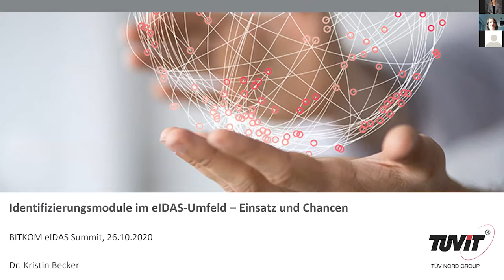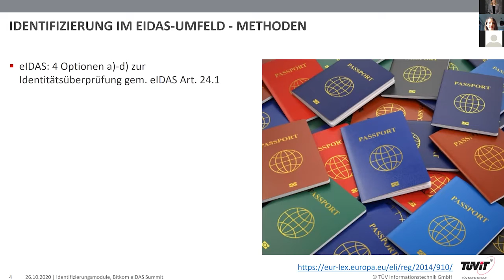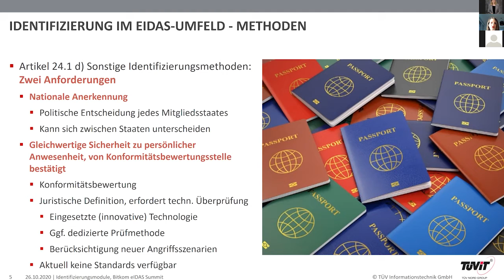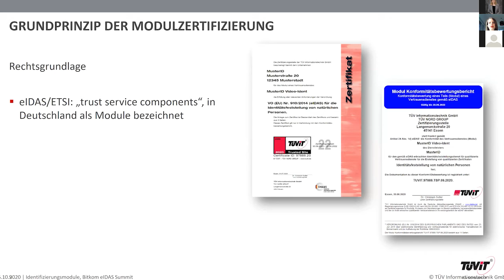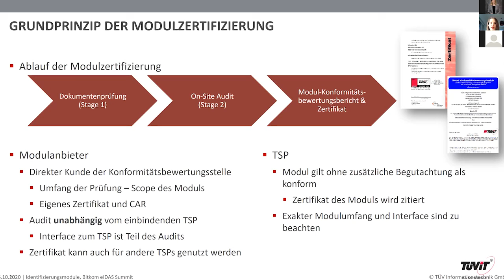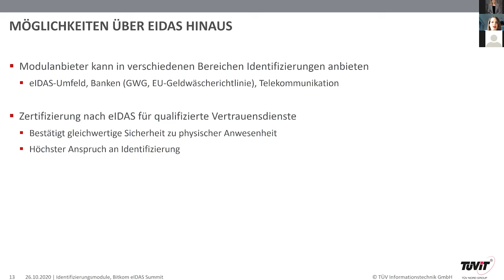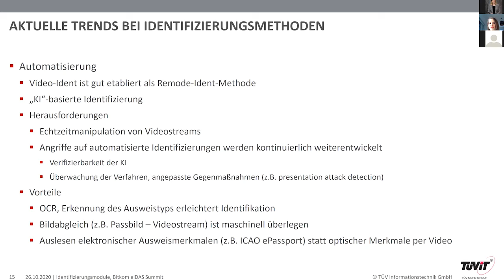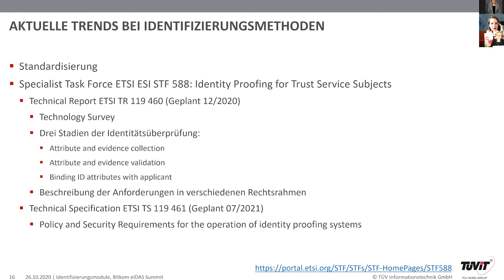Identifizierungsmodule im eIDAS-Umfeld – Einsatz und Chancen | Dr. Kristin Becker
Eine sichere persönliche Identifizierung ist Voraussetzung für diverse Geschäftsprozesse und Anwendungen. So sind bspw. PostIdent oder Video-Identifizierung zugelassene Verfahren für die Eröffnung von Bankkonten oder für den Abschluss von Mobilfunkverträgen. Auch die Ausstellung von qualifizierten Zertifikaten im Sinne der eIDAS-Verordnung setzt eine solche sichere persönliche Identifizierung voraus.  Dabei geht der Trend weg von persönlicher Identifizierung durch eine geschulte Person vor Ort und hin zu reinen Online-Verfahren, die es erlauben, den Nutzer quasi an jedem Ort der Welt rund um die Uhr zu identifizieren. Bei allen Verfahren steht neben der Nutzerfreundlichkeit die nachgewiesene Sicherheit der Identifizierung an erster Stelle. Laut eIDAS-Verordnung muss die gleichwertige Sicherheit zur persönlichen Identifizierung erreicht und durch eine Konformitätsbewertungsstelle bestätigt werden.  Die Konformitätsbewertung ist aber nicht nur Voraussetzung für den Einsatz der geprüften Identifizierungsmodule  im eIDAS-Umfeld sondern eröffnet gleichzeitig die Chance, diese in anderen Bereichen mit vergleichbaren Anforderungen an die persönliche Identifizierung einzusetzen. Der Vortrag beleuchtet das Konzept zertifizierter Identifizierungsmodule im eIDAS-Umfeld, benennt wichtiger Faktoren eine erfolgreiche Zertifizierung und schließt mit einem Ausblick auf aktuelle Trends bei Remote-Identifizierungen.

Mit Themen rund um die eIDAS Verordnung, Trust Services und sichere Digitalisierung ist das Digital Trust & Identity Forum des Bitkom, der eIDAS Summit 2021, der Treffpunkt für Wirtschaft, Politik und Forschung.

Im Fokus stehen dabei praktische Anwendungsfälle, politische Rahmenbedingungen und wirtschaftliche Chancen für den europäischen Markt.

Mit Inkrafttreten der Verordnung der eIDAS wurde die Basis für eine europaweite, elektronische Kommunikation und sichere  Identifizierung geschaffen. Mit Hilfe der Vertrauensdienste, wie elektronischen Signaturen, Siegeln, Zeitstempeln, Zustelldiensten und Zertifikaten zur Authentifizierung, können zukünftig digitale Dokumente innerhalb der Europäischen Union auf einer einheitlichen Rechtsbasis ausgetauscht werden. Damit schafft die EU Verordnung neue Anwendungsmöglichkeiten innerhalb und zwischen allen Ländern der Europäischen Union.

Die Zielsetzung des eIDAS Summits ist daher vor allem die Förderung des eIDAS Rahmenwerks, sowie der eIDAS Umsetzung in Europa und die Förderung sicherer Identifizierungsverfahren in Wirtschaft und Behörden.

Der nächste eIDAS Summit findet am 15. Juni 2021 statt.